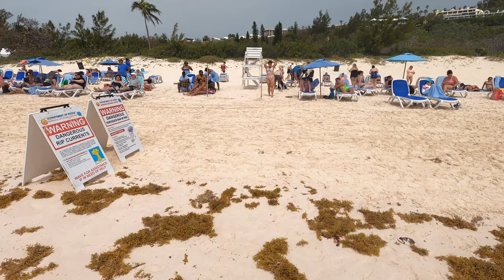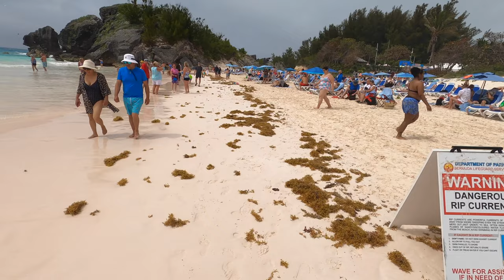百慕大沙滩游泳 Bermuda beach swimming - Tobacco Bay, Horseshoe Bay, Elbow Beach